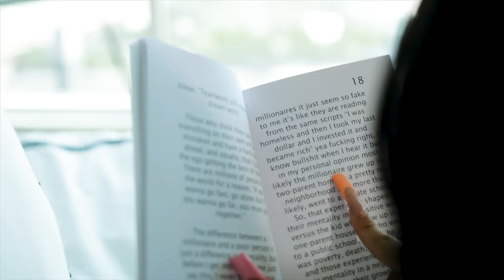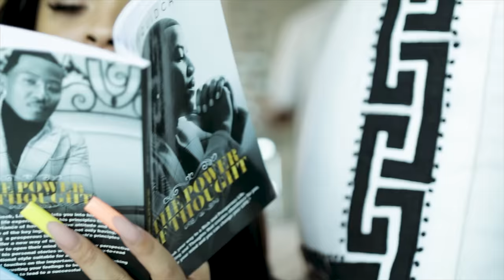Overcoming Failure I C.A.$.H Ep 20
Overcoming Failure I C.A.$.H Ep 20 | Cre8te a $teady Hu$tle |

"Welcome to 'Create a Steady Hustle' podcast! Join us on a transformative journey as we empower individuals to unlock their true potential through motivational and inspirational content. With a blend of practical strategies and inspiring stories, we aim to ignite your passion, resilience, and determination. Get ready to embrace a relentless pursuit of success and achieve your dreams!"

The Create Steady Hustle show, is a weekly show with Likquidcash a Street Connoisseur, Entrepreneur, Artist, Author, Social Influencer, Designer.

Need a Party Bus

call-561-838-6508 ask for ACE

⏰ Video Duration: 01:13:04ツ

🎬SUGGESTED VIDEOS
Don't forget to watch 📽 My other videos. Please check them out :